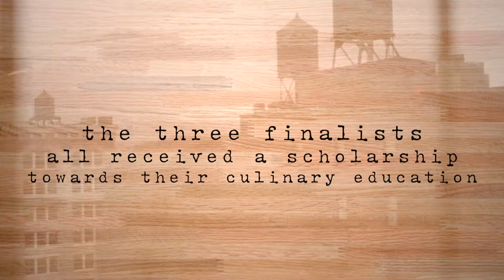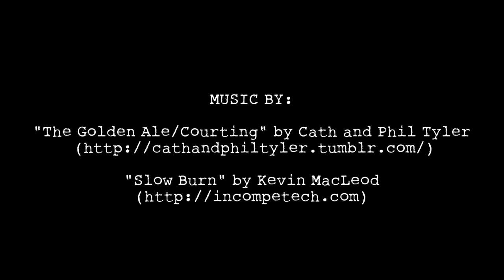Cooking with Allagash Cooking Competition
Each year, Allagash Brewing Company holds a cooking contest at the Institute as a way to further the awareness of both pairing and cooking fine foods with beers like Allagash. The winning recipe is awarded a scholarship by Allagash owner Rob Tod as a way to help the student further their culinary education.